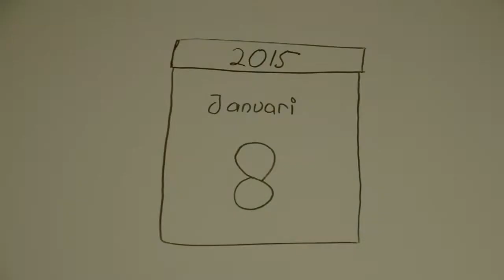[STOP MOTION] Happy Sweet Seventeen Dea!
Stop Motion video to celebrate Dea's Birthday in Ketapang from Andry in Pontianak.

Hope they like this video. :)